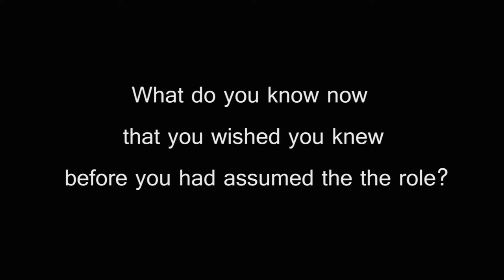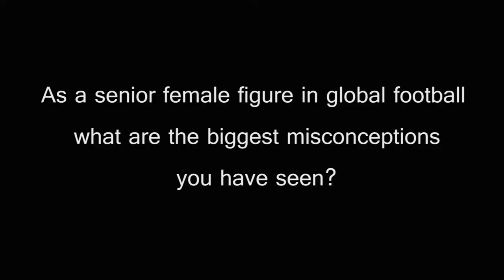Isha Johansen - Snippet of Success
Snippet of Success- Isha Johansen

Details

    Share SAVE THIS EVENT

Success Talks with Isha Johansen

Thu, 19 Nov 2015 at 19:00 - London, United Kingdom
Sales Ended
Details
Event Information
Event Description

Isha Johansen currently serves as President of the Sierra Leonean Football Association. She is the only female president of a football association in Africa, and one of only two female FA presidents in the world. She credits her father’s passion for the sport as her inspiration and the start of her lifelong involvement in football. In 2004 she founded the internationally successful youth team - FC Johansen, using football to provide structure, training, education and opportunities for children displaced by Sierra Leone’s civil war.

She is a vocal advocate for good governance in the sport and is the first woman to serve on FIFA’s Security and Integrity Committee. She has recently drawn upon her own experience in the football industry to launch Powerplay - an initiative to advance the status of women and girls in Africa through their participation in football, which has the backing of FIFA and the Confederation of African Football.

This was filmed at Library private members club in Covent Garden

How to fufil your potential in life  - Success Talks with June Sarpong

Breaking Through To The Top Of Society - Success Talks with Ken Olisa

Linking Successful Black Professionals Together -  Walter White

Tom Shropshire - What Does Success Look Like in the Future?

Adrian Joseph -  3 Laws To Develop People's Careers

Melanie Eusebe - The Reality of Building a Business and Personal Brand

Wol Kolade- The Entreperenur Journey to Wealth Creation

Mervyn Lyn - Life In The Music Business - Success Talks